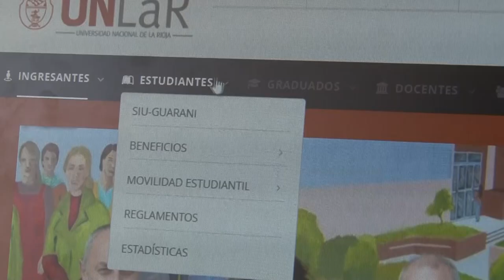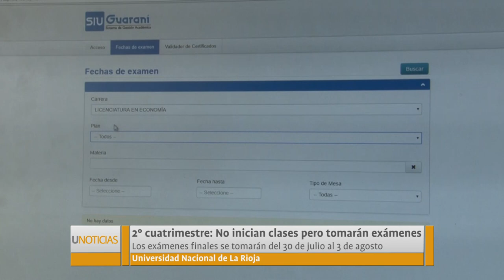U Noticias - 2° Cuatrimentre: No inician las clases pero tomarán exámenes finales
Por el paro docente de los gremios ARDU y SIDIUNLaR, no iniciarán las clases, pero sí habrá finales del 30 de julio al 6 de agosto. Estudiantes podrán inscribirse online a través del SIU GUARANÍ